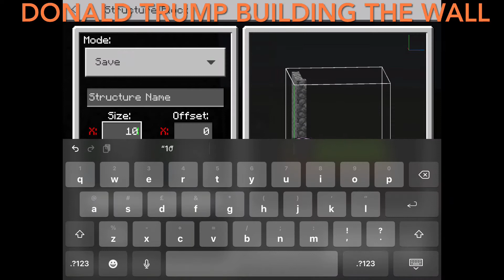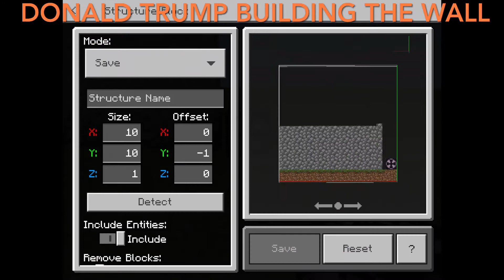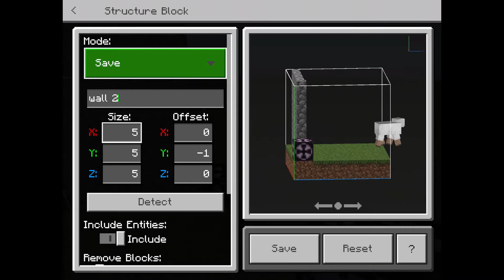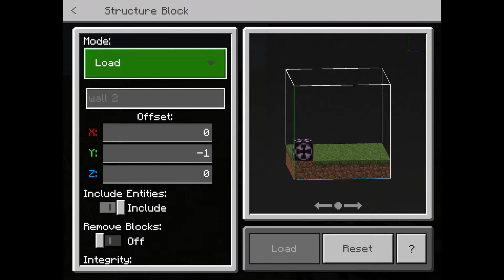Donald. J. Trump be like